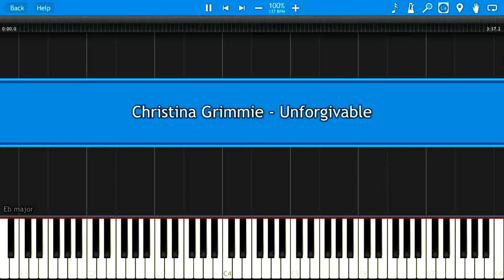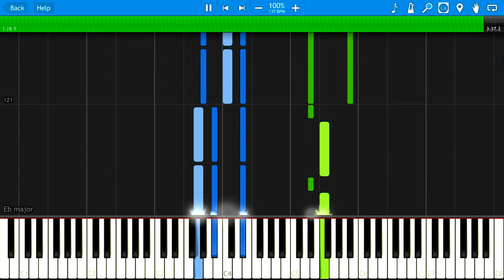Christina Grimmie - Unforgivable | Synthesia piano tutorial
► How to play " Christina Grimmie - Unforgivable " on piano